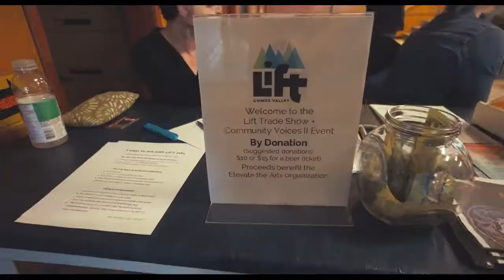LIFT Elevating Our Talent Economy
On May 31, 2017 LIFT Comox Valley helped kick off the 6th annual Elevate Arts Festival in downtown Courtenay. Our mission: to elevate our local talent economy. To that end we hosted the first LIFT VIP Trade Show, featuring entrepreneurs who are creating new products and services in our region. With CV Collective we hosted the 2nd Community Voices event, featuring seven local creatives and entrepreneurs, challenging them to tell us about their "experiments" in thinking BIGger with seven minutes and up to seven slides.We capped the evening with our 8th WeAreYQQ Party. Inspiring!